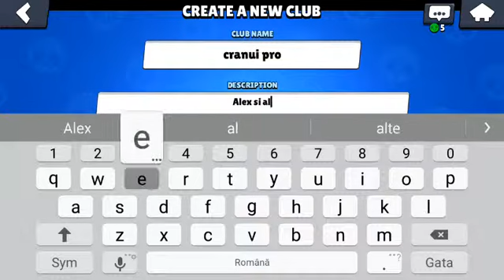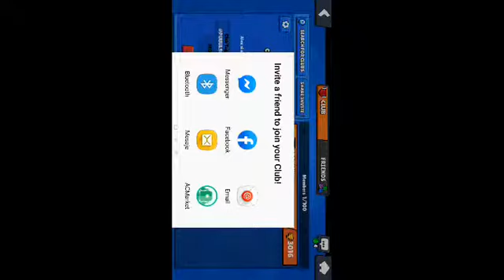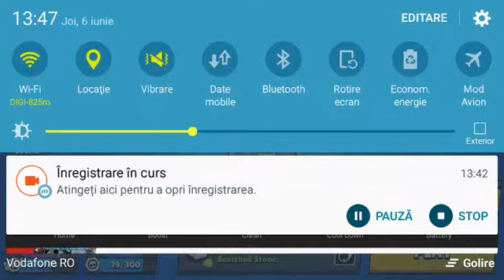Brawl stars ep14